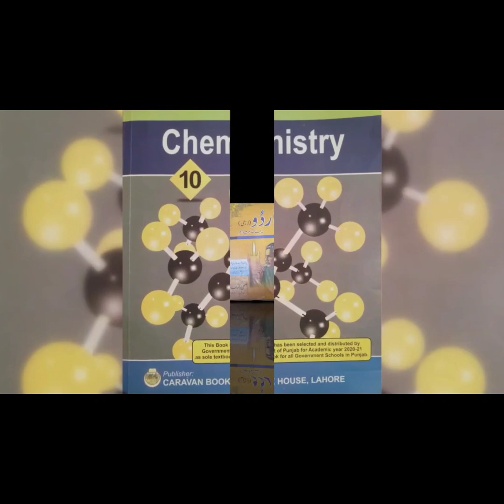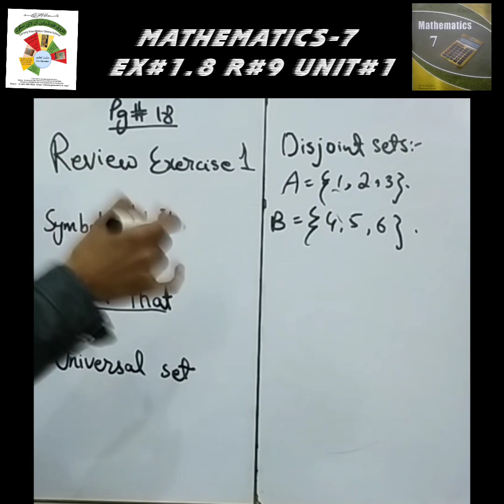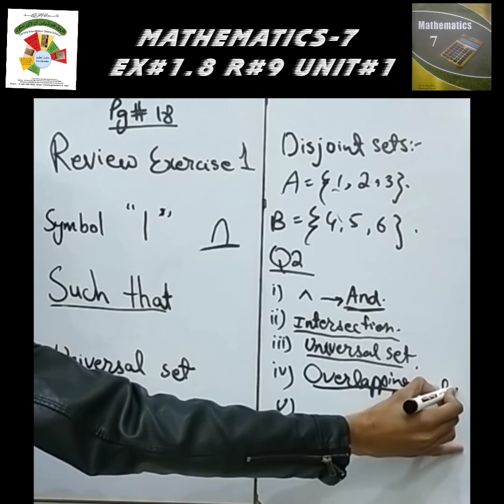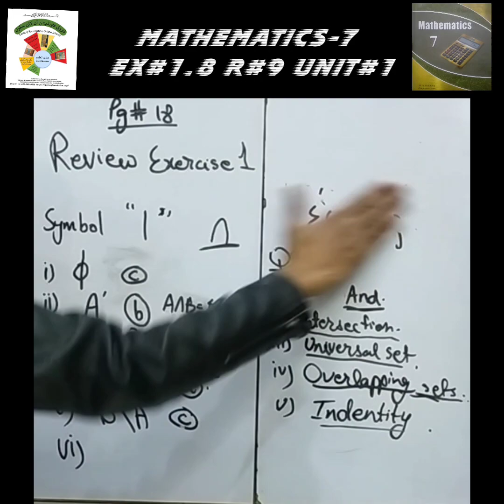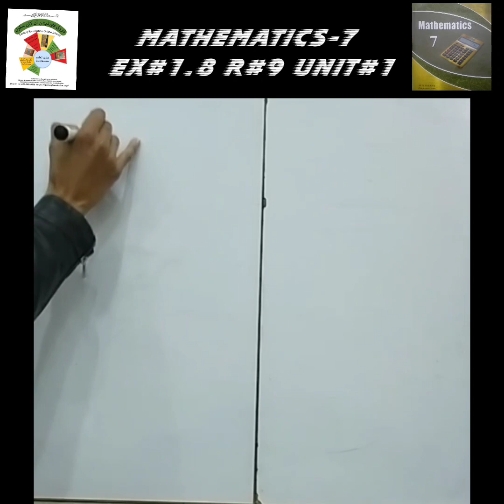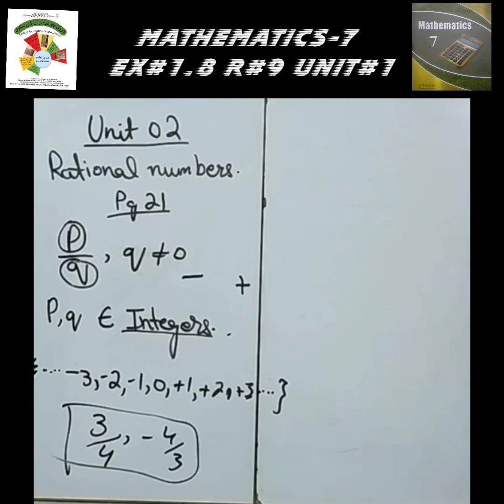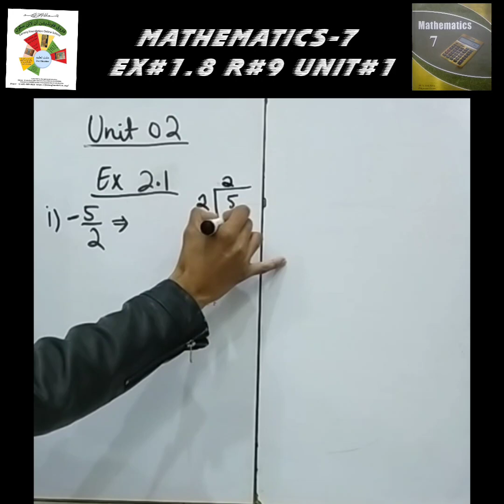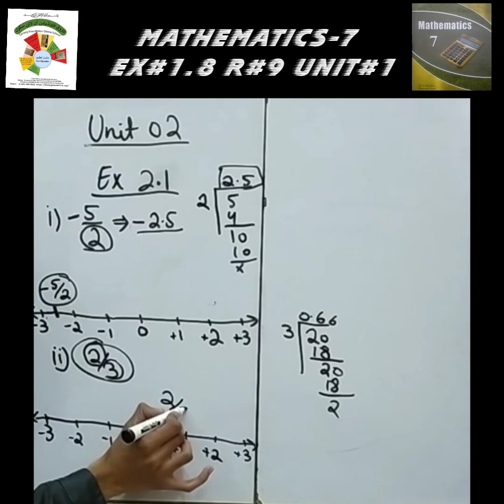R#9|CLASS 7 MATHS|EX#1.3|UNIT#1|FAROOQ FOUNDATION ONLINE SCHOOL